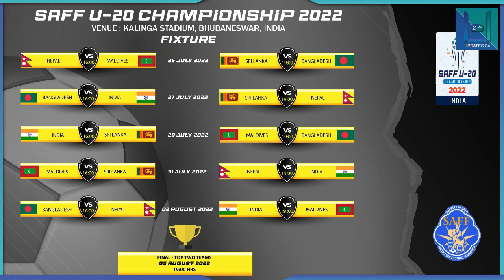NEPAL IN U20 SAAF CHAMPIONSHIP 2022 || NEPAL FOOTBALL TEAM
Copyright @ Updates 24. Any reproduction or illegal distribution of the content in any form will result in immediate action against the person concerned.

NEPAL VS INDIA U20 FOOTBALL LIVE || INDIA VS NEPAL FOOTBALL LIVE || NEPAL U20 VS INDIA U20 LIVE FOOTBALL